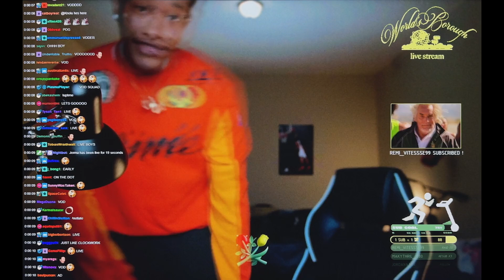Aimé Leon Dore x New Balance 1000